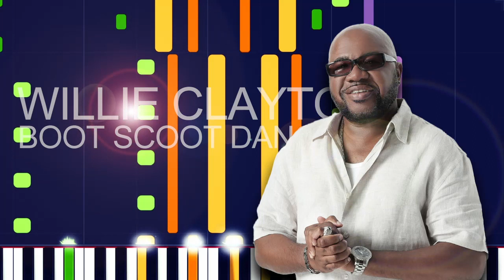Willie Clayton - BOOT SCOOT DANCE (PRO MIDI FILE REMAKE) - "in the style of"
Full MIDI download specifications:

Channel 01: Electric Bass (pick) - 1041 Notes
channel 03: Electric Guitar (clean) - 1844 Notes
channel 04: Overdriven Guitar - 136 Notes
channel 07: Voice Oohs - 115 Notes
channel 09: Choir Aahs - 584 Notes
channel 10: Drums - 2057 Notes
channel 11: Electric Piano 1 - 1167 Notes
channel 12: Clavi - 1356 Notes
channel 15: Pan Flute - 602 Notes
channel 16: Brass Section - 1286 Notes